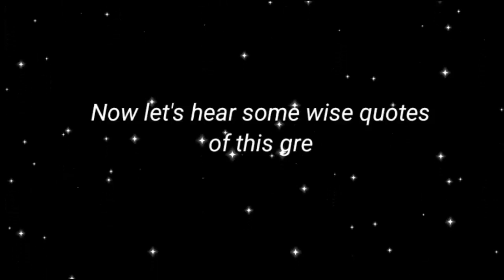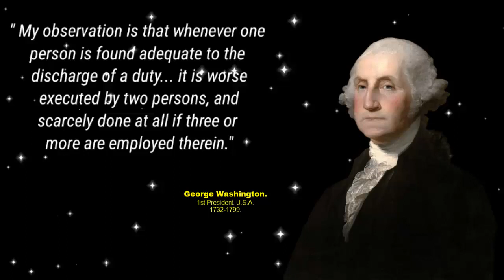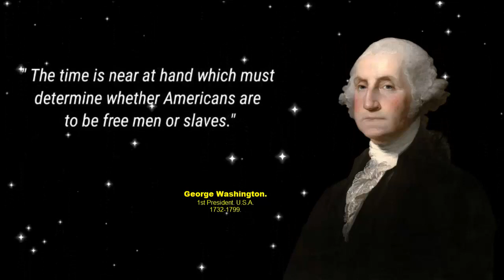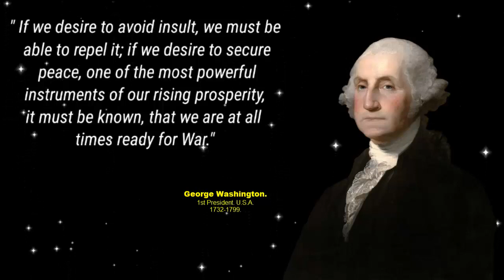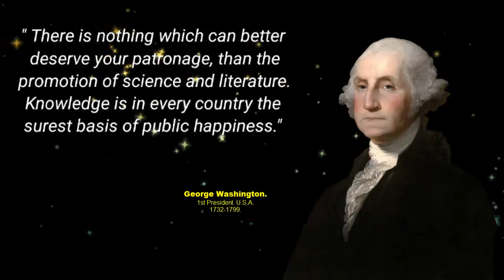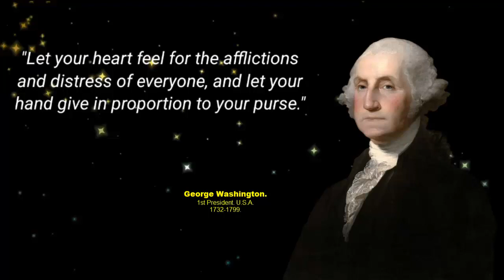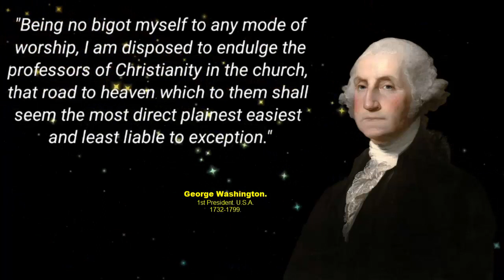Wisdom Words by George Washington Lifechanging Quotes, aphorism, wise thoughts.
George Washington was the first President of the United States and a major
 figure in American history. He was born in Westmoreland County,
 Virginia, on February 22, 1732, and died in Mount Vernon, Virginia,
 Washington was a pivotal figure in the American Revolutionary War (1775–1783),
 leading the Continental Army to victory over British forces and
 establishing American freedom. During the conflict, his leadership and
 determination earned him enormous respect from his contemporaries
 and future generations.
 After the war, he presided over the Constitutional Convention of 1787,
 where the United States Constitution was drafted, and became its most
 prominent advocate during the ratification process. In 1789, he was
 unanimously elected as the first President of the United States,
 serving two terms from 1789 to 1797.

As President, Washington set many precedents, including the
 establishment of the Cabinet system and the practice of delivering
 an inaugural address. He focused on strengthening the young
 nation's economy, maintaining neutrality in foreign affairs,
 and preserving national unity.

One of his most significant legacies was his decision to step
 down after two terms, setting the precedent of a peaceful
 transfer of power and limiting the presidency to two terms,
 which became a tradition later enshrined
 in the 22nd Amendment to the Constitution.
 George Washington is an iconic and revered figure in American history,
 known as the "Father of His Country." His contributions to the
 nation's formation and the creation of democratic values left a
 profound mark on the country and continue
 to inspire future generations of Americans.

Founding wisdom, life lessons  ,unveiling George Washington's timeless Quotes.
Words of Wisdom: Unveiling the Timeless Insights of George Washington.
George Washington quotes that are best known become unbeatable The ultimate collection of quotes.
George Washington Quotes| Most Inspirational Quotes of George Washington
Washington: The First President. Exclusive History
Top important quotes by America's first president, George Washington.
George Washington quotes Motivation life quotes motivation video, quotes motivation for success
George Washington Quotes Video
George Washington: The Most Inspirational President in American History. George Washington quotes
This George Washington Quotes changes everything
George Washington Quotes: Inspirational Quotes from America's First President
George Washington Quotes To Inspire Success
George Washington quotes. Useful quotes for your daily life.
Surprising George Washington Quotes You've Never Heard Before.

George Washington quotes on the pursuit of happiness.
George Washington quotes
KTS Famous Quotes
American Revolution
Founding Fathers
Leadership
Patriotism
Independence
Freedom
Constitution
Presidency
Democracy
Nationalism
Liberty
Honesty
Integrity
Sacrifice
Legacy
American history
Revolutionary War
Aphorisms
First President

 inspirational and motivational purposes. This is not  a replacement for clinical
 or professional mental health services,
for entertaining reasons is this video available. It is based on my internet research. Always conduct your own research.